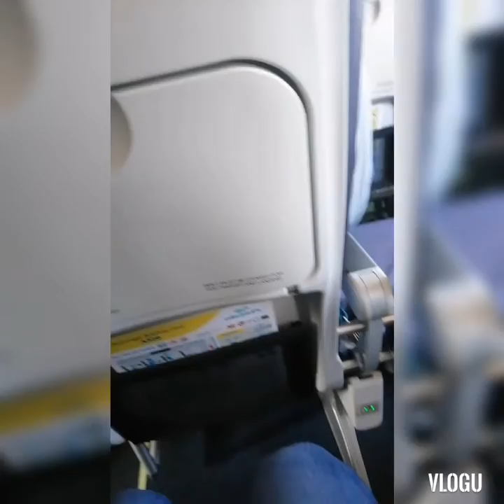Goodbye muna Manila and hello to Cgy